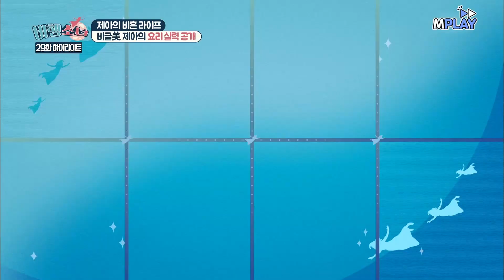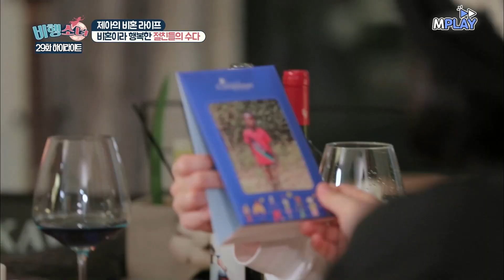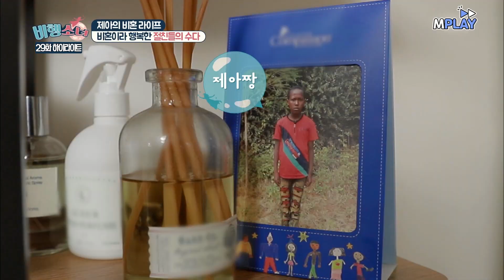"시집가는 게 중요해?" 무심코 배윤정 저격한 황보😵ㅋㅋㅋㅣMBN 20180319 방송